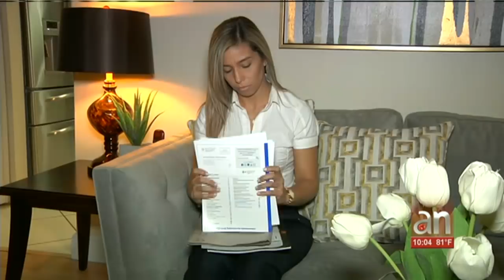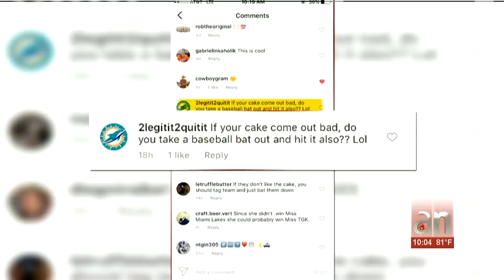Reina de Belleza anuncia que demandara a policía de Hialeah por arresto de crimen que no cometió